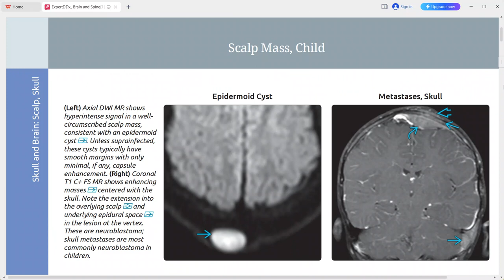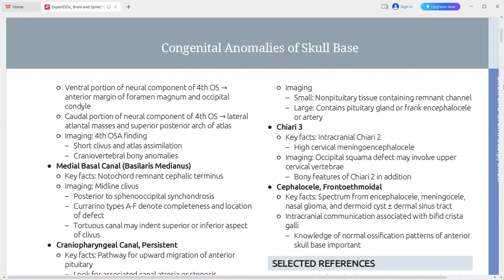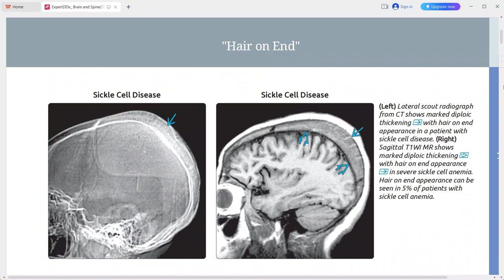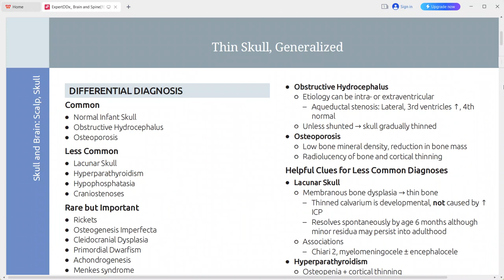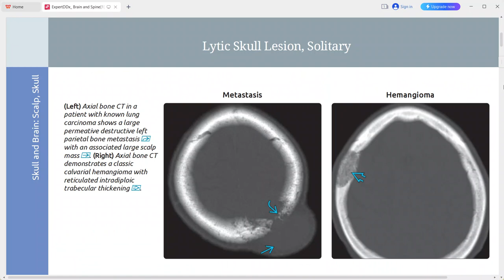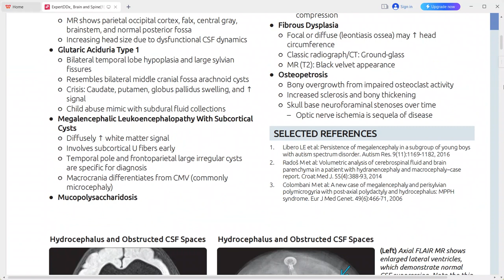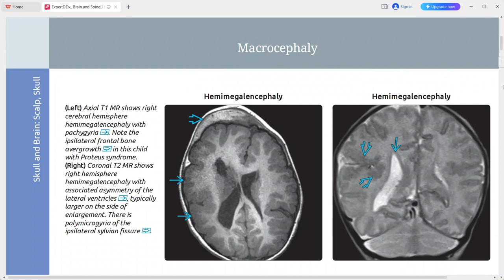EXPERT DDX BRAIN AND SPINE IMAGING